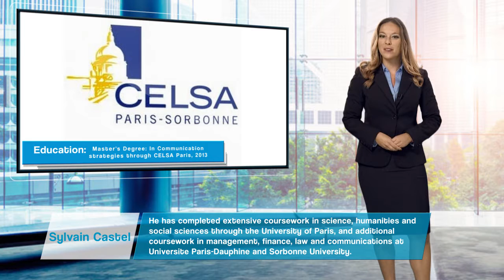Sylvain Castel - Chief Executive Officer, Swadmap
As the chief executive officer of Swadmap, Sylvain Castel takes a hands-on role in the strategic management of his company, which is presently working to create a new search engine.